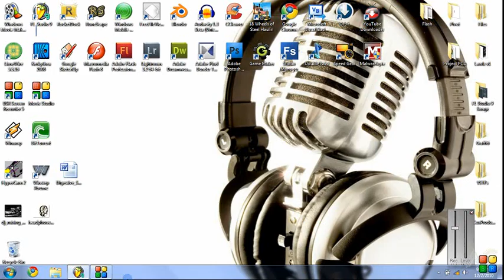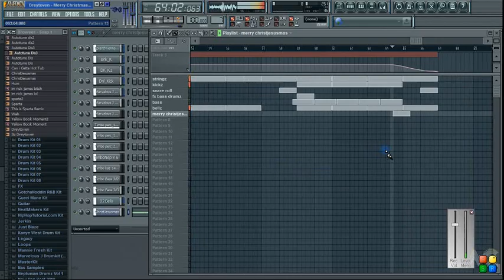Merry Christmas ACox Style.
Enough said in the title. Merry Christmas, and Have a Happy New Year!